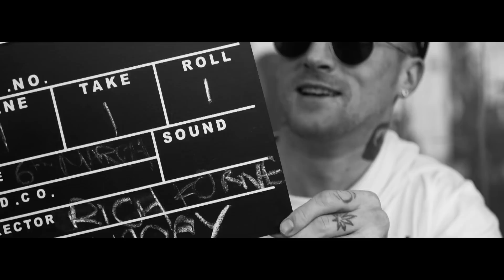Federal BMX - FTS LOST IT VOL 2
Federal bikes are currently working on a full length video project called FTS and during the course of filming will be releasing the LOST IT Volumes giving an insight into the progress of FTS.

Video by Rich Forne.